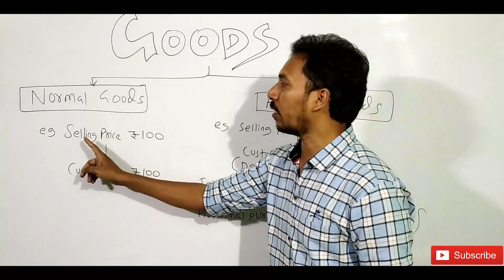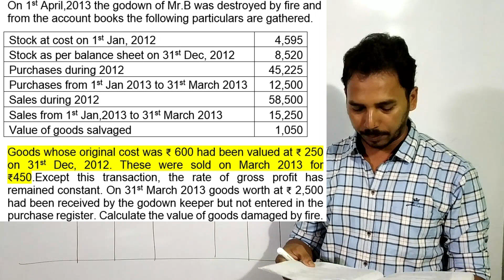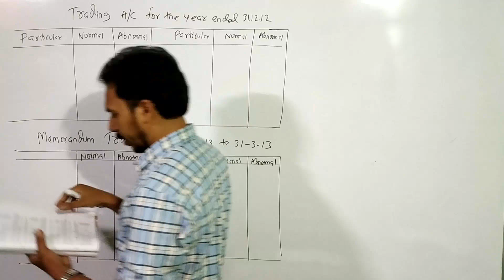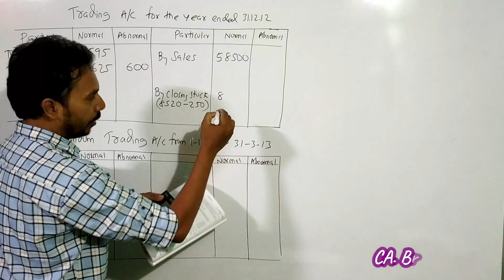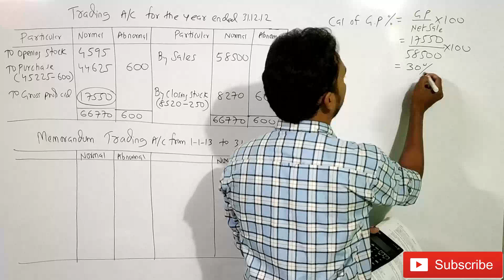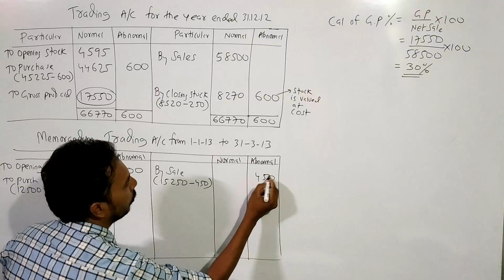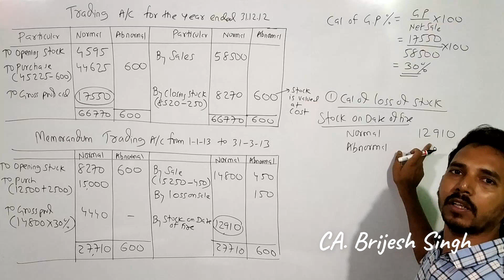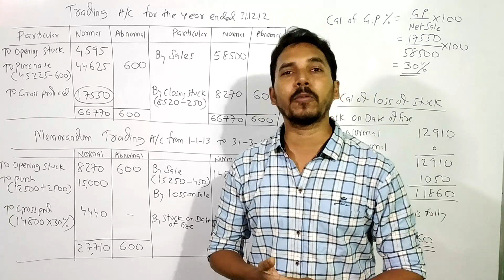#4 Fire Insurance claim ( Treatment of Abnormal goods) from CA-Inter Study material